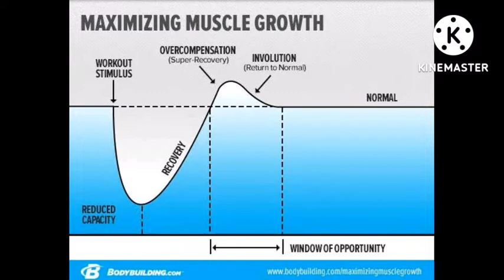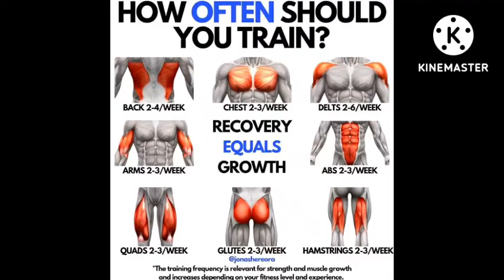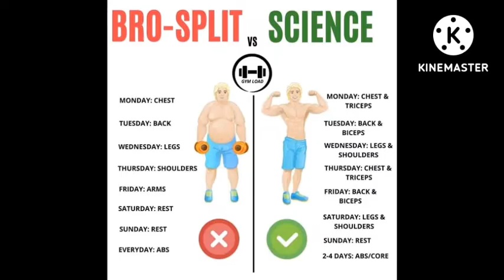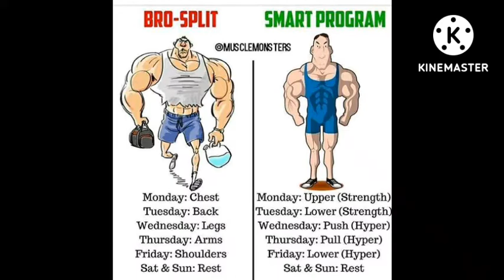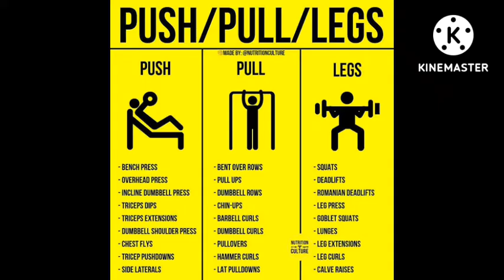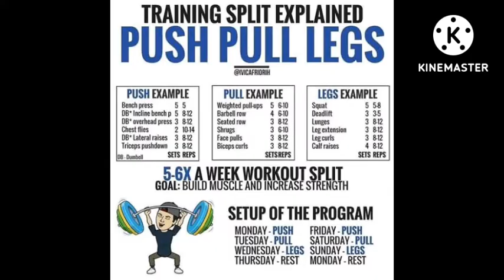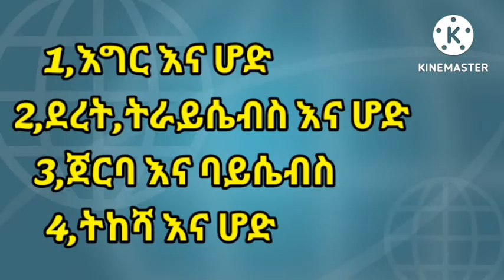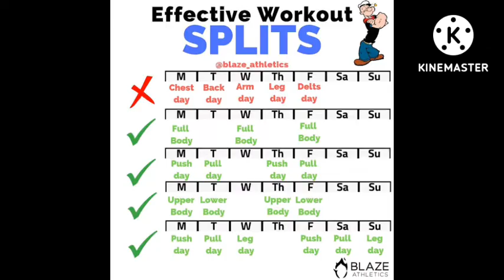ጡንቻዬን በፍጥነት ለመገንባት የትኛውን የአሰራር ፕሮግራም ልጠቀም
ጡንቻን ለመገንባት በዘፈቀደ ደስ ያለንን ጓደኞቻችን  የሚሰሩትን እና ያማረንን ስራ በመስራት ሳይሆን በፕሮግራም እና በእቅድ መሆን አለበት